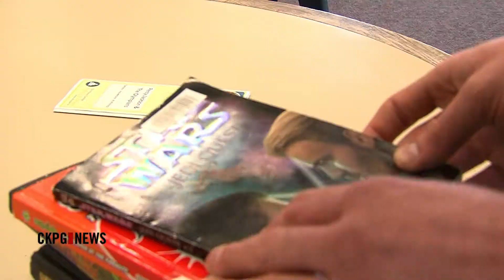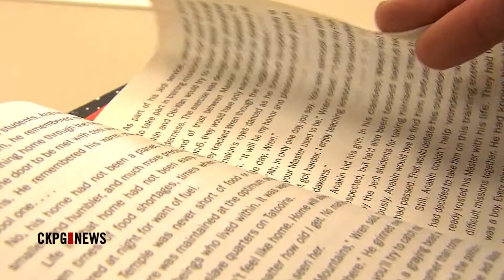Library Fees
For the first time the Prince George Public Library will offer a seven week amnesty on late fees and replacement cards starting next week. This is good news for those who have been kept away from the library because of unpaid items.